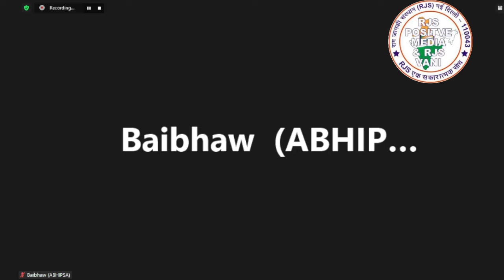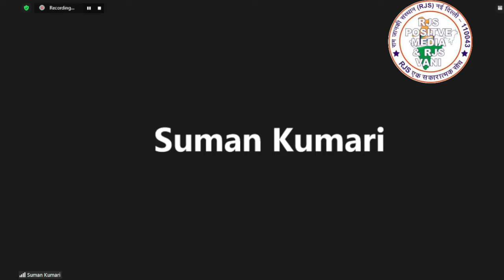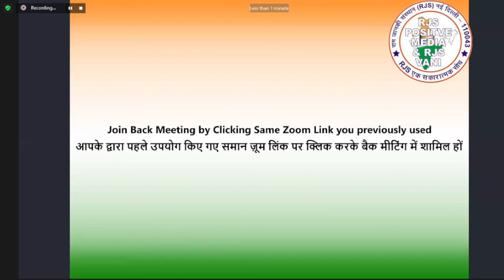FB153.गुफ्तगू -22मई_नई राष्ट्रीय शिक्षा नीति2022 वेबिनार की समीक्षा व प्रतिभा विकास_RJS-TJAPS KBSK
आज का आरजेएस -टीजेएपीएस केबीएसके आजादी की‌ अमृत गाथा-69 वेबिनार काफी सफल रहा। आयोजकों को धन्यवाद। शिक्षा विदों ने नई राष्ट्रीय शिक्षा नीति की सराहना करते हुए शिक्षा के साथ संस्कार अर्जन पर जोर देने की बात की। बिना संस्कार की शिक्षा किसी काम की नहीं। नीति को ईमानदारी से लागू करने की जरूरत है।प्रो योगेश सिंह कुलपति दिल्ली विश्वविद्यालय,डा नन्द है किशोर गर्ग जी से दूरदर्शन हमारी मुलाकात हो चुकी थी। मैं उनके व्यक्तित्व से पहले से परिचित था।डा अशोक ठाकुर जी ,डा अभय जी ,डा अभिलाषा गौतम को हार्दिक बधाई जिन्होंने सफल संचालन किया। प्रो बिजान कुमार मिश्रा ,ए के मर्चेंट जी को बधाई जो वेबिनार के बैकबोन' हैं ।उनका हार्दिक आभार।दीदेवार जी ,टटेसर भाई जी को भी बहुत बहुत धन्यवाद 🙏🌹🙏 इशहाक खान, दूरदर्शन, दिल्ली

प्रेस विज्ञप्ति ।22/05/2022

नई राष्ट्रीय शिक्षा नीति बड़े भाव से लाई गई है, जो संस्कार देती है- प्रो.योगेश सिंह

एनईपी 2020, मैं नहीं हम में विश्वास करती है , 8 साल में कार्यान्वित होने की आशा है - डा. नंद किशोर गर्ग

नई राष्ट्रीय शिक्षा नीति पर आजादी की‌ अमृत गाथा कार्यक्रम में दिल्ली विश्वविद्यालय के कुलपति ने दिया संबोधन

मुनि इंटरनेशनल स्कूल के सहयोग से आजादी की‌ अमृत गाथा में करतार सिंह सराभा, शेरशाह सूरी और राजा राममोहन राय  को श्रद्धांजलि दी गई.

नई दिल्ली।  भारत सरकार के आजादी का अमृत महोत्सव में स्वैच्छिक जनभागीदारी के अंतर्गत रविवार 22 मई 2022को मुनि इंटरनेशनल स्कूल, पश्चिम दिल्ली के सहयोग से राष्ट्रीय शिक्षा नीति पर राष्ट्रीय वेबीनार का आयोजन किया गया। आयोजक संस्था राम जानकी संस्थान, आरजेएस के राष्ट्रीय संयोजक उदय मन्ना और तपसिल जाति आदिवासी प्रकटन्न सैनिक कृषि बिकाश शिल्पा केंद्र, टीजेएपीएस केबीएसके , हुगली पश्चिम बंगाल के सचिव सोमेन कोले ने बताया कि
आरजेएस फैमिली की ओर से क्रांतिकारी करतार सिंह सराभा  , शहंशाह शेरशाह सूरी और समाज सुधारक राजा राममोहन राय को श्रद्धांजलि दी गई।
इस अवसर पर मुख्य अतिथि दिल्ली विश्वविद्यालय के कुलपति प्रोफेसर योगेश सिंह ने कहां कि विद्यार्थियों को नई राष्ट्रीय शिक्षा नीति कुछ बनने की जगह कुछ करने का संस्कार देती है ।उन्होंने कहा कि बड़े भाव से लाई गई यह नीति किसी भी उम्र में शिक्षा की डिग्री पाने के इच्छाधारकों को संतुष्ट करती है। यह नीति शिक्षा शिक्षक और उससे जुड़े हुए लोगों को जिम्मेदारी का एहसास कराती है। अपने अध्यक्षीय संबोधन में महाराजा अग्रसेन यूनिवर्सिटी के कुलाधिपति डॉ नंद किशोर गर्ग ने प्रधानमंत्री श्री नरेंद्र मोदी की दूरदृष्टि की सराहना करते हुए कहा की ब्रिटिश सिस्टम को बदलने के लिए यह नई राष्ट्रीय शिक्षा नीति कारगर है। कुछ ऐसी ही कोशिश आजादी से पहले श्यामा प्रसाद मुखर्जी ने भी किया था और बुनियादी शिक्षा के लिए उन्होंने गांधीजी के साथ काम किया। नई राष्ट्रीय शिक्षा पद्धति "मैं में नहीं हम" में विश्वास करती हैं और फेक यूनिवर्सिटी की बाढ़ को रोक कर 8 साल में इसके कार्यान्वित होने की आशा है।
नई राष्ट्रीय शिक्षा नीति पर ओपनिंग रिमार्क्स प्रस्तुत करते हुए प्रोफेसर आर &डी नॉर्थ ईस्ट क्रिश्चियन यूनिवर्सिटी तथा ऑनरेरी प्रोफेसर नेशनल लॉ यूनिवर्सिटी, उड़ीसा प्रोफेसर बिजाॅन कुमार मिश्रा ने कहा कि आरजेएस परिवार का केवल सकारात्मक सोच  ही नहीं है, सकारात्मक कार्य भी करती है । इसी के मद्देनजर आजादी की अमृत गाथा में नई राष्ट्रीय शिक्षा नीति पर यह परिचर्चा रखी गई है। उन्होंने कहा कि शिक्षा केवल स्कूली और कॉलेज की पढ़ाई नहीं है ,इसके साथ साथ घर परिवार ,समाज और देश का सशक्तिकरण भी है। एनईपी2020 केवल डॉक्यूमेंट भर न रह जाए  बल्कि राज्यों को भी कोशिश करनी होगी कि भारत के शैक्षणिक वातावरण में गुणवत्ता पूर्ण में मूलभूत परिवर्तन आए।
 वेबीनार के मुख्य वक्ता सह-आयोजक मुनि इंटरनेशनल स्कूल, पश्चिम दिल्ली के संस्थापक डॉ अशोक कुमार ठाकुर ने उद्यमिता के साथ वैज्ञानिक दृष्टिकोण विकसित करने वाली नई राष्ट्रीय शिक्षा नीति का समर्थन किया। उन्होंने कहा कि भारत के समग्र स्वभाव पर केंद्रित है। यह शिक्षा के आधार को मजबूत करता है और विद्यार्थियों को अनुशासित करता है । अतिथियों का स्वागत करते हुए डीएवी पोस्ट ग्रेजुएट काॅलेज,सिवान , बिहार के एसोसिएट प्रोफेसर डा अभय कुमार ने कहा कि
राष्ट्र की जरूरतें समय, काल और परिस्थिति के अनुसार बदलती रही हैं ,लिहाजा नई राष्ट्रीय शिक्षा नीति भी इसी को ध्यान में रखते हुए समय की मांग के अनुरूप है।
वहीं धन्यवाद ज्ञापन करते हुए सीसीआरटी , संस्कृति मंत्रालय भारत सरकार के फैकल्टी सदस्य
डा ए के मर्चेंट ने कहा कि हर साल भारत में पैदा होने वाले दो करोड़ बच्चों के सुनहरे भविष्य को ध्यान में रखकर नई राष्ट्रीय शिक्षा नीति लाई गई है जिसमें  केंद्र सरकार की नियत साफ दिखाई देती है। वेबिनार में पाॅजिटिव स्पीकर्स प्रेम प्रभा झा, इशहाक खान और वैभव भारद्वाज सहित नगमा ,डा मनीश,डा आरके गुप्ता, ओमप्रकाश झुनझुनवाला ,डा नरेंद्र टटेसर,डा कुसुम लता आदि ने इंटरैक्टिव सेशन में भाग लिया।
अमृत गाथा के राष्ट्रीय संयोजक श्री मन्ना ने आगामी रविवार 29 मई को अंतरराष्ट्रीय तंबाकू निषेध दिवस पर आजादी की अमृत गाथा का सत्तरवां वेबिनार आयोजित करने की घोषणा की।